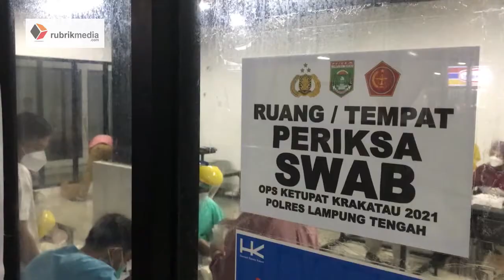27 ORANG DINYATAKAN REAKTIF COVID, DI JALAN TOL TRANS SUMATERA KM 172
Tim gugus tugas percepatan penangan Covid 19 Kabupaten Lampung Tengah bersama dengan aparat Kepolisian dan  TNI berhasil  mengefakuasi 27 orang pemudik yang dinyatakan reaktif Covid-19 usai menjalani tes Swab di Rest area kilometer 172 tol Trans Sumatera di ruas Lampung Tengah.

27 orang pemudik tersbut langsung  di efakusi oleh tim gugus tugas, sementara untuk orang yang tanpa gejala (OTG) akan langsung di isolasi ke sejumlah tempat yang telah disediakan di SKT GGPC dan bagi Pemudik yang bergejala setelah berada di isolasi sementara langsung diantar ke rumah sakit-rumah sakit rujukan Covid 19 di kabupaten Lampung Tengah.

”KM 172 ini awal dari  masuknya pemudik, maka kita menjadikan sekat-sekat meghindari kerumunan, bagi OTG Kita isolasi Di SKT GGPC Humas Jaya dan orang bergejala langsung diantar Rumah Sakit-rumah sakit rujukan Covid-19 di Lampung Tengah", jelas Kabag OPS Polres Lamteng Kompol Julie Sundara.

Sampai saat ini pemudik yang reaktif yang menjalani swab tes di rest area kilometer 172 berjumlah 210 orang pemudik.

Rencananya Swab gratis ini akan terus berlangsung hingga 31 Mei 2021  mendatang.